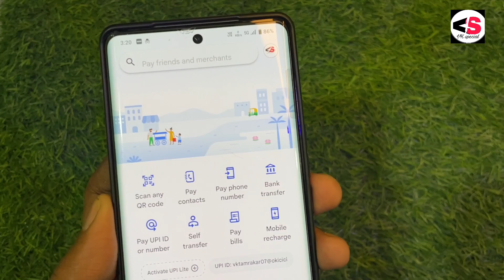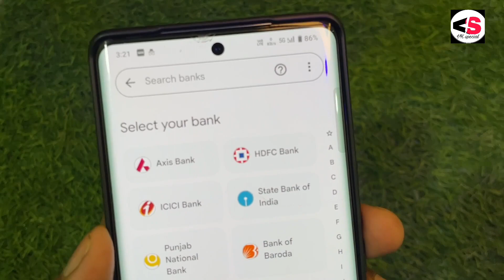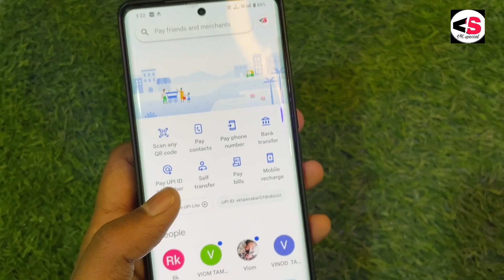Google Pay Me Bank Account Add Nahi ho rha he 2024 Problem solve|| Couldn,find account Problem Solve